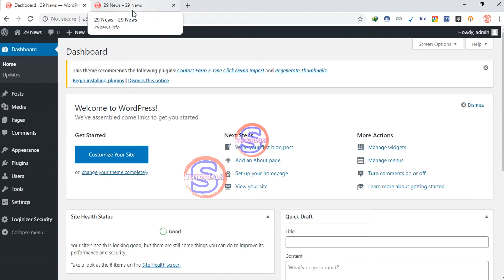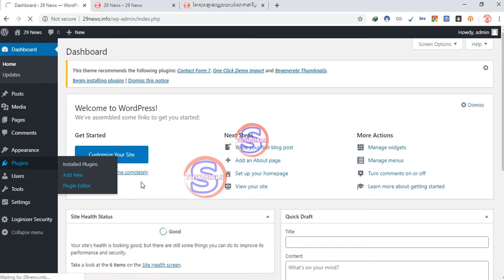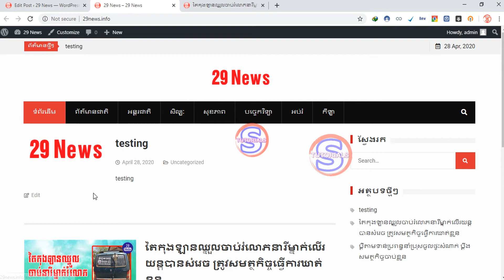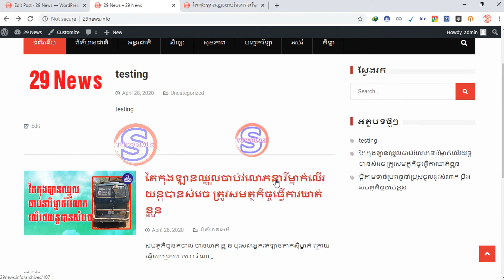How to Hide Featured Image on Post/Page in Wordpress | Simple Tutorials